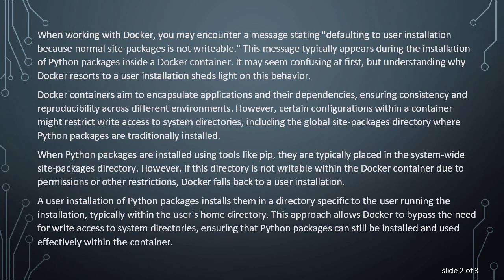Understanding Docker's Defaulting to User Installation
Learn why Docker may default to user installation due to unwriteable site-packages
When working with Docker, you may encounter a message stating "defaulting to user installation because normal site-packages is not writeable." This message typically appears during the installation of Python packages inside a Docker container. It may seem confusing at first, but understanding why Docker resorts to a user installation sheds light on this behavior.

Docker containers aim to encapsulate applications and their dependencies, ensuring consistency and reproducibility across different environments. However, certain configurations within a container might restrict write access to system directories, including the global site-packages directory where Python packages are traditionally installed.

When Python packages are installed using tools like pip, they are typically placed in the system-wide site-packages directory. However, if this directory is not writable within the Docker container due to permissions or other restrictions, Docker falls back to a user installation.

A user installation of Python packages installs them in a directory specific to the user running the installation, typically within the user's home directory. This approach allows Docker to bypass the need for write access to system directories, ensuring that Python packages can still be installed and used effectively within the container.

While Docker's defaulting to user installation might resolve the immediate issue of unwriteable site-packages, it's essential to understand the implications. User installations can lead to duplication of packages if multiple users install the same package within the container. Additionally, managing dependencies and ensuring consistency across different environments may become more challenging.

To mitigate these issues, Docker users can adopt strategies such as using virtual environments within the container or ensuring that the appropriate permissions are set for system directories. By carefully managing Python environments and dependencies, developers can maintain the integrity and portability of their Dockerized applications.

In conclusion, Docker's defaulting to user installation when encountering unwriteable site-packages is a workaround to ensure that Python packages can still be installed within containers with restricted access. While this approach resolves immediate issues, it's important for developers to consider the implications and adopt best practices for managing dependencies within Dockerized environments.